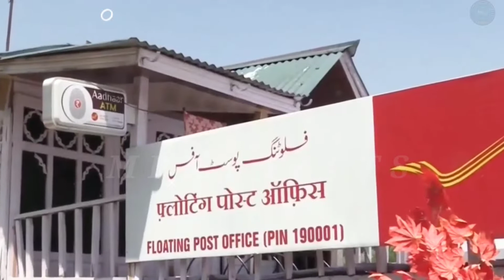ভারতের একমাত্র ভাসমান ডাকঘর!!! floating post office in india!! Floting post office!! srinagar! jammu